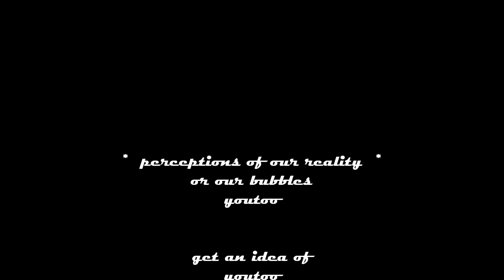me and bobby mc gee 2017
compose  fhoto  music  lyric